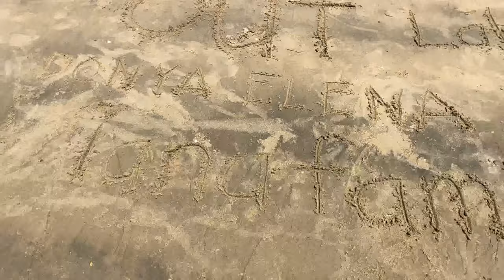NEW YORK CITY Beach Walking Tour (4K) Orchard Beach Bronx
Walking Tour at Orchard Beach Bronx /Part 2/  Walking Tour Bronx NY 2020 Part 2#unknowncreaturesfound2020 /orchard beach new york

📃Formerly known as "The Riviera of New York City," Orchard Beach, the Bronx's only beach, is still a popular hotspot on a hot day. The beach sits on the Long Island Sound and offers a one-of-a-kind view of City Island. If you need to get out of the sun, take a leisurely walk on the promenade and stop into some of the many shops and food venues.-source

This video was taken at about 11-12 in the morning and social distancing is being observed. However, in the late afternoon starting 2 pm onward beach become so crowded. So if you want to come with less people come in the morning with low tide while in the afternoon is high tide with crowds.

EQUIPMENT USED IN THIS VIDEO:
-Camera : XS MAX and iPHONE 11
-Editor : VIVAVIDEO
-DSLR/Mirrorless/Action Camera Camcorder Phone Stabilizer 3-Shoe 2-Handed Vlog Video Holder Rig Low Position Shooting Steadycam Mount Detachable Grip Fit for GoPro Sony Canon Nikon DV iPhone Samsung
-Phone Holder Bed Gooseneck Mount - Lamicall Flexible Arm 360 Mount Clip Bracket Clamp Stand for Cell Phone 11 Pro XS Max XR X 8 7 6 Plus 5 4, Samsung S10 S9 S8 S7 S6, Overall Length 33.4In(Black)
-3-Axis Gimbal Stabilizer for Smartphone - 0.5lbs Lightweight Foldable Phone Gimbal for iPhone 11 Pro Max X XS, w/Auto Inception Dolly Zoom, Pocket Gimbal for Video Vlog Youtuber Hohem iSteady X Black

If you are looking for a place to stay for planning a vacation here in NYC for cheaper and affordable prices you can visit this link:
Video Taken: June 2020
Vidoe Uploaded July , 2020 Monday 5pm

Filmed on : July 26, 2020 Sunday